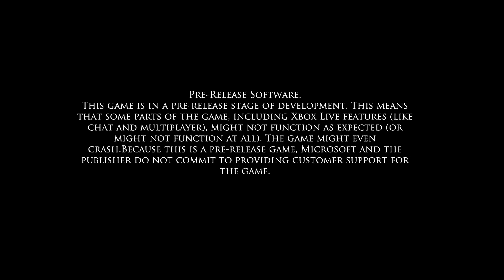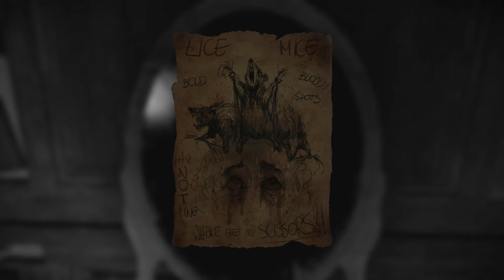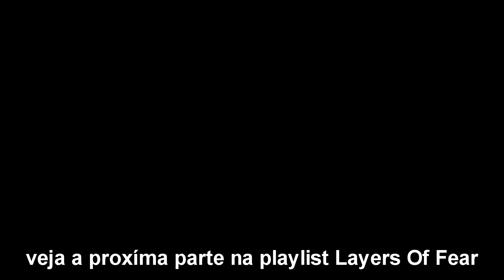Layers Of Fear - Detonado - Parte - 4 (Xbox One Comentado)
Detonado - Layers Of Fear - Parte - 4 (Xbox One Comentado)